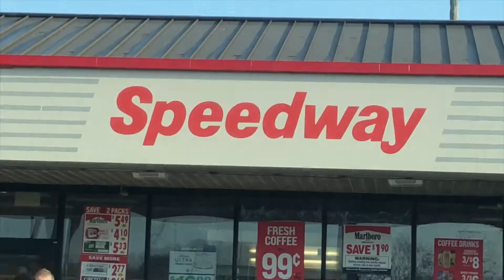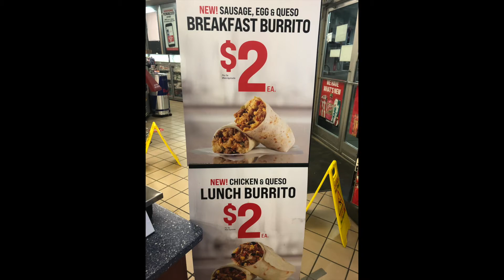SPEEDWAY'S NEW SAUSAGE, EGG, & QUESO BURRITO REVIEW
I review Speedway's brand new sausage, egg, and queso burrito! For only $2.00, this is a steal of a deal! You can taste all the ingredients and get filled up on this!